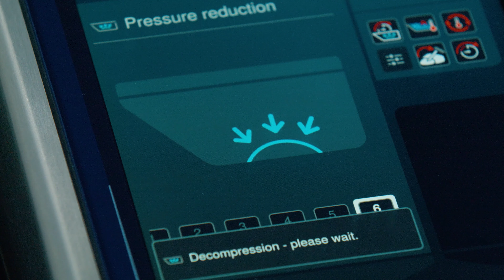Pressure cooking in the iVario Pro | RATIONAL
Large quantities? Within a short time? When things need to get done quickly, you can achieve this with the optional intelligent pressure cooking function: Braises, stews, broths, soups and hotpots are cooked up to 35 % faster.